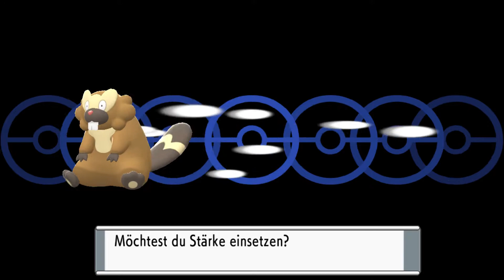MARS & EIN NEUER DRACHEN-FREUND! • 038 💎 Let's Play Pokémon Strahlender Diamant [GERMAN/DEUTSCH]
🎮 Dies ist ein Let's Play. Gespielt wird Pokémon Strahlender Diamant von Game Freak. Das Spiel erschien im Jahr 2021. Dieses Let's Play wird nicht von Nintendo gefördert oder ähnliches.